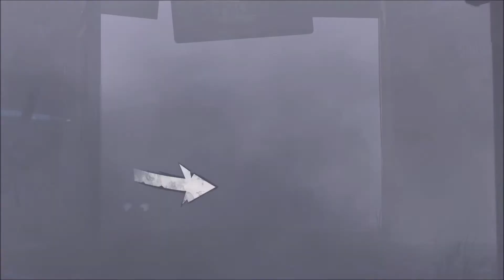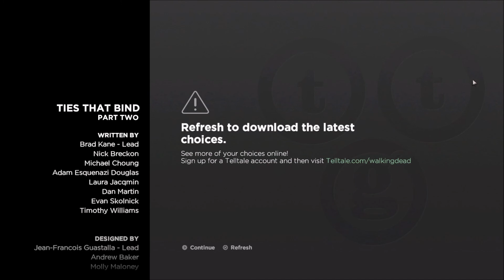Telltales - The Walking dead S3E2 - På svenska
Tack så mycket att du klickade dig in hit, Otroligt tacksamt. Glöm inte kommentera "Idid" om du såg hela klippet så jag vet :)
Se till att tumma upp, dela och kommentera nånting trevligt :) Och om du inte redan är prenumerant här hos mig kan du ju klicka i Prenumerera knappen och den lilla pling klockan så hörs vi nästa gång :)